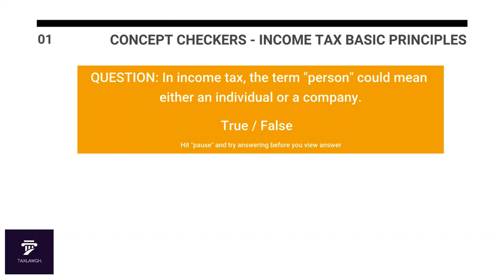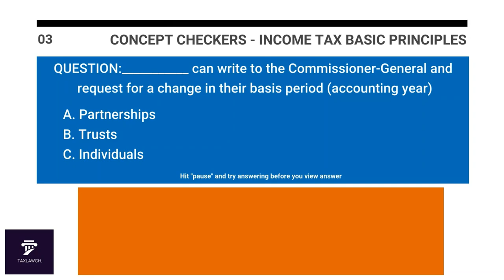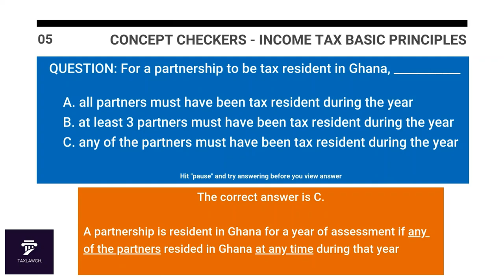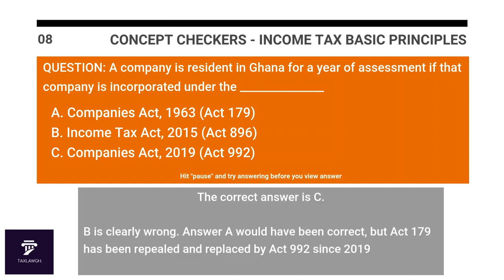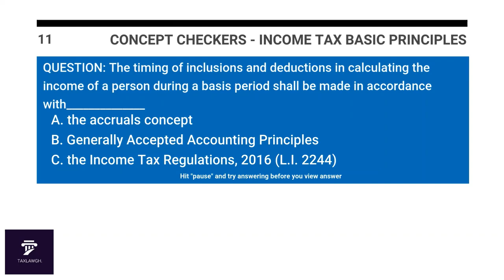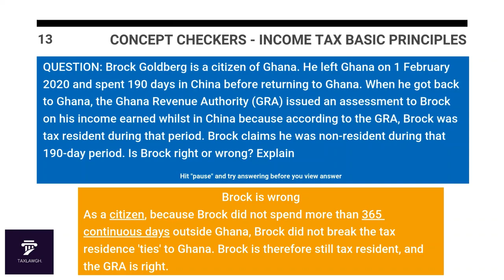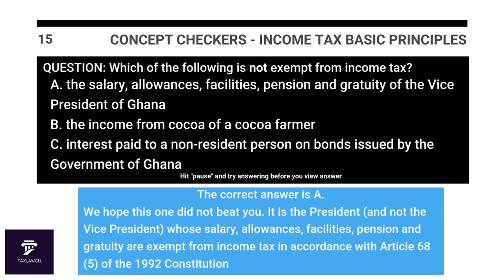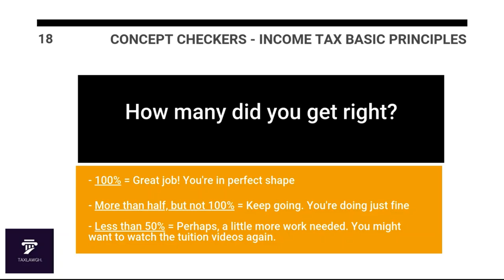Revision Questions & Answers - Income Tax (Basic Principles) || Taxation Lectures in Ghana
Taxation Lectures in Ghana -  This video tests the understanding of students on the basic principles of income tax in Ghana based on the material covered in the "Income Tax - Basic Principles" series of videos.

These videos effectively cover the relevant tax syllabus of the Institute of Chartered Accountants (Ghana), Chartered Institute of Taxation (Ghana), Bachelors and Masters level tax courses and Law School courses on the 'Law of Taxation in Ghana'.